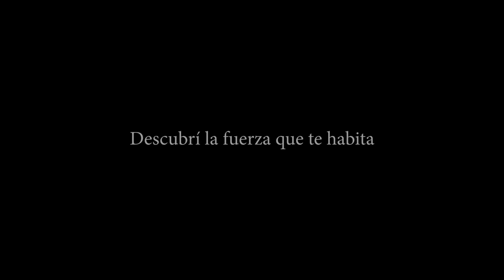GENESIS: el comienzo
Orquesta de arte escénico "GENESIS" del centro de dia ituzaingo

Seguimiento terapeutico y guion: Silvina Marisol Pereiro

Direcccion: Leonel Matias Villanueva

Camara y Montaje : Carlos Ruiz Monasterio

Narradora: Florencia Garcia

Elenco del teatro:

              Rosa Rojas (Ser Creador)

              Ignacion Vergara (Ser Creador "alas")

              Alejandro Arraigada (Pajaro Carpintero)

              Nahuel Chavez (Pajaro I)

             Mauricio Cerquetella (Pajaro II)

              Diego Rivadeneira (Leon de Fuego)

              Eduardo Carreño (Serpiente de Tierra)

              Barbara Miño (Loba de Metal)

              Flavia Pintos (asistencia teatro de sombra)

              Claudia Perez (asistencia en teatro de sombra)

Orquesta:

             Pedro Rossi (Bongo, Gong y Repique)

             Fabricio Romero (Tormenta de lata, Toc Tocs, Ocarinas y cascabeles)

             Ezequiel Sequeira (Placas, toc tocs, Ehecatl, Ocarinas y cascabeles)

             Sabrina (Tambor oceanico, Ocarina, Cascabeles)

             Jessica (Samplers)